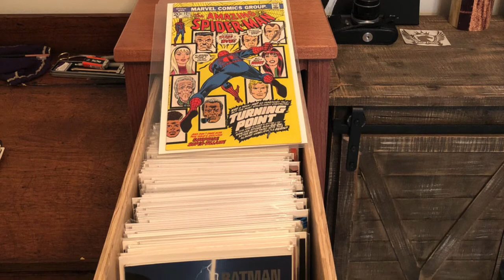COMIC BOOK STORAGE CABINET WITH 3 DRAWERS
3 Drawer Comic Book Cabinet
Single column 3 drawer comic book storage cabinet. Made from solid Mahogany wood and Birch plywood. The drawers run on 18in Full Extension Soft Close Under Mount slides. Cabinet is MADE TO ORDER.
Cabinet dimensions:
Height - 44.5in
Front width of Cabinet Top - 13in
Front width of Cabinet Body - 12 1/4in
Depth of Cabinet Body - 20 13/16in
Depth of Cabinet Top - 21.5

PRODUCTS USED TO BUILD:
KREG TRACK SAW AND TABLE
PORTER CABLE JOINTER
CABINET CARD SCRAPER
KREG POCKET HOLE JIG
1IN POCKET SCREWS
UNDER MOUNT DRAWER SLIDES